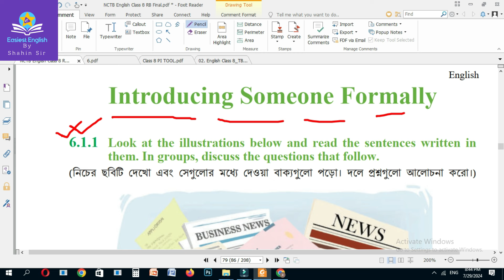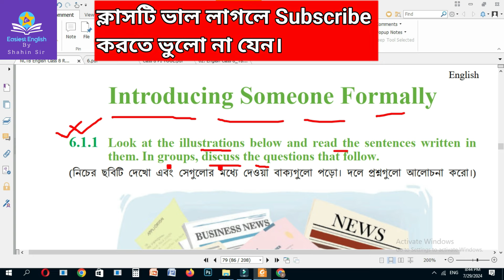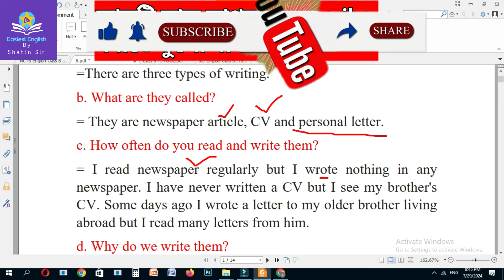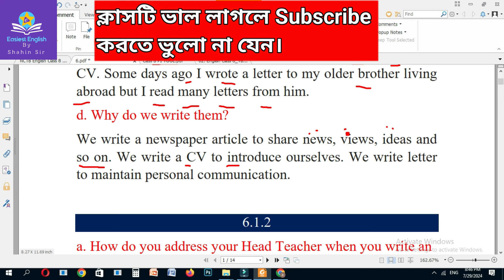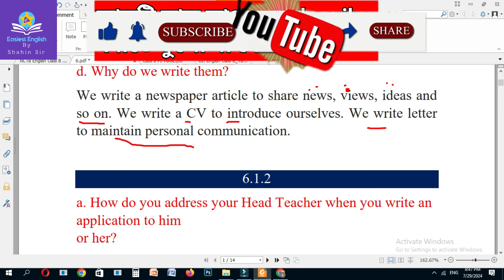Class 8 English 6.1.1 Question Answer | 8 English page 79 Question Ans| Introducing someone formally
English class 8 page 79 6.1.1,
English Class 8 79 Page
Free education debate
Class 8 English 6.1.1 question answer,
Class Eight English 6.1.1,
Class 8 6.1.1,
English 6.1.1 class 8,
6.1.1
easiest english by shahin sir
Class 8 English 79 page 6.1.1,

English class 8 Chapter 4 page 79
Chapter 4 english class 8
Class 8 new curriculum 2024 english,
Introducing someone formally
Use Cohesive Devices, FANBOYS, Make a poster with Cohesive Devices, Cohesive Device class 8, Eight 8 Cohesive Devices,